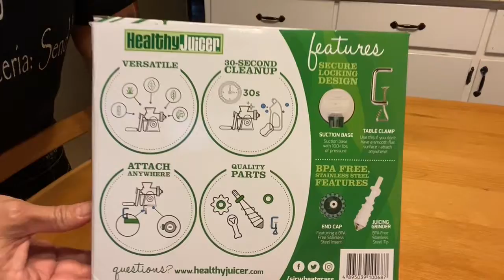unboxing wheatgrass juicer